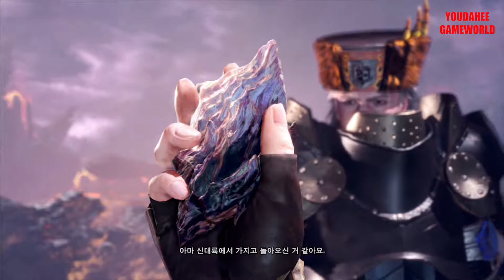몬스터헌터 월드 아이스본 [monster hunter world iceborne] 11부 이베르카나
유다희 게임월드
youdahee gameworld